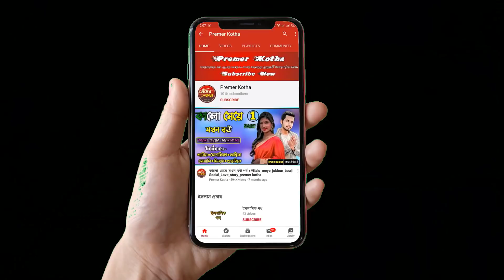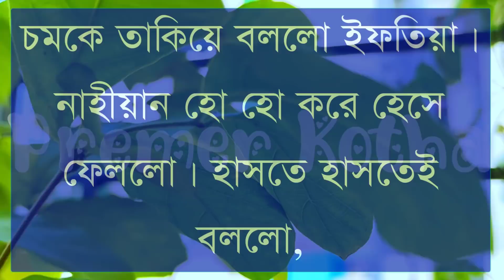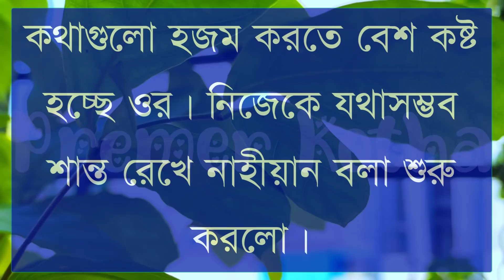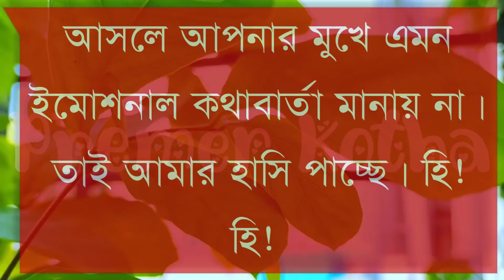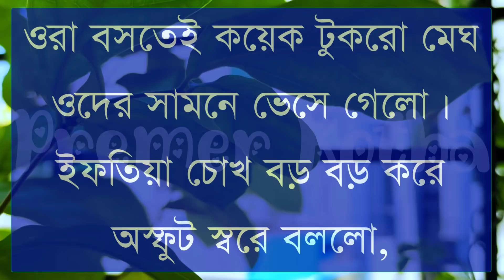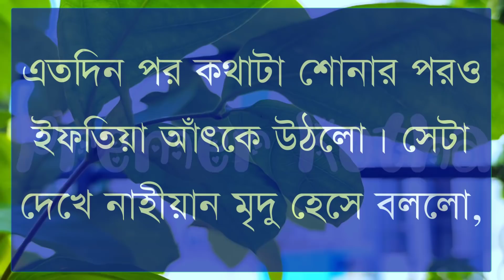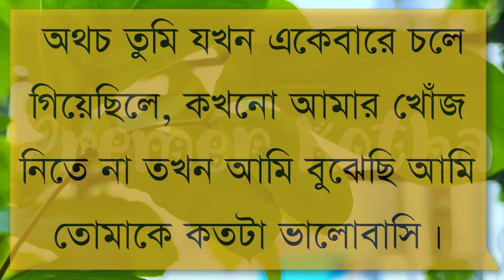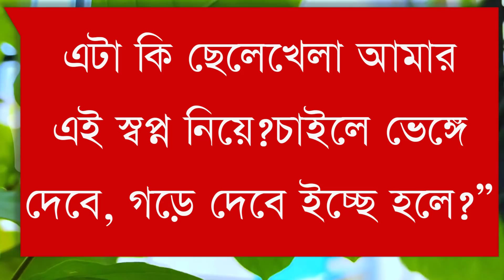মনপুরা||Monpura||part-71||Cute Love story||Ft:Shonalikar&Samim&Ashik&Minhaz ||Premer Kotha